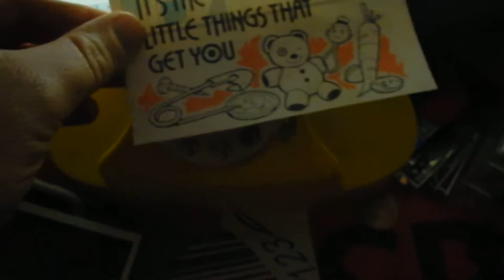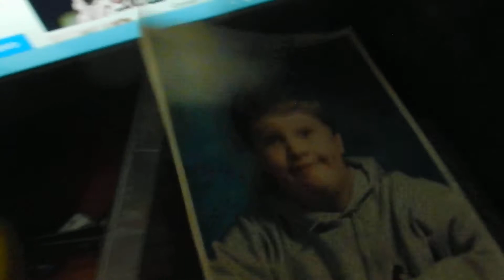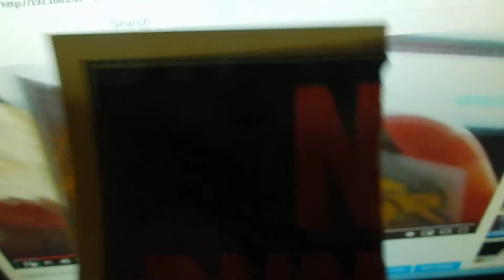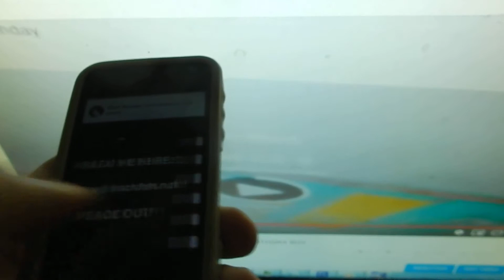YOUR FLAG'S UPSIDE DOWN, BIRTHDAY BOY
YEAH BIRTHDAY BOY